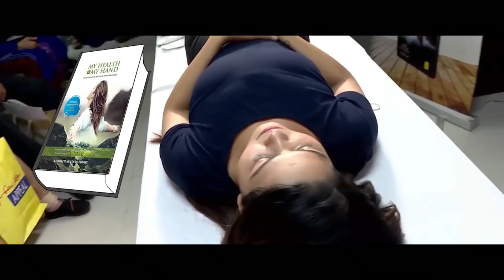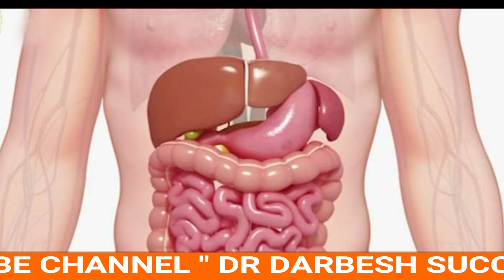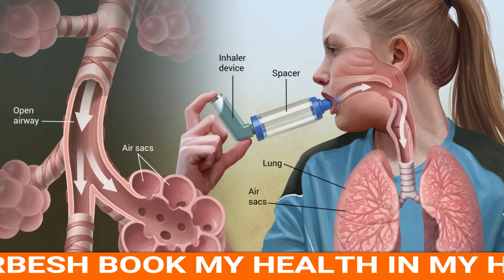सिर्फ एक हफ्ते में होगा जबरदस्त फायदा ८ भयंकर बीमारियां होंगे ठिक | DETOX YOUR BODY |BY DR DARBESH